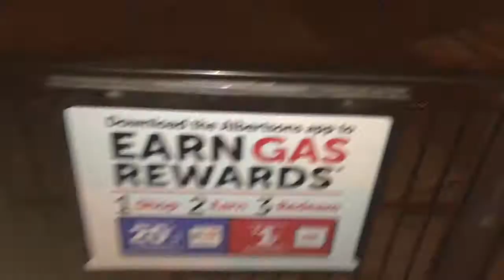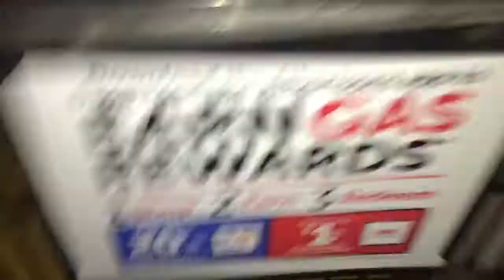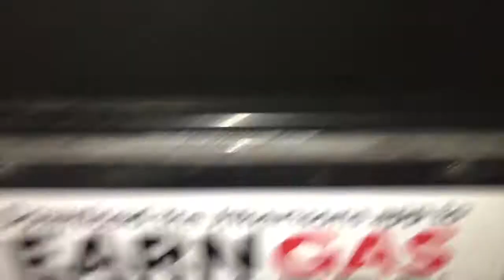STOLE A SHOPPING CART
Vlog #5. Broom broom skrt skrt. Mason and I find and Albertson's shopping cart and decide to take it on a joyride and nearly get ourselves killed.